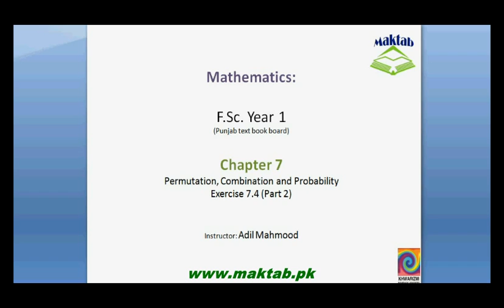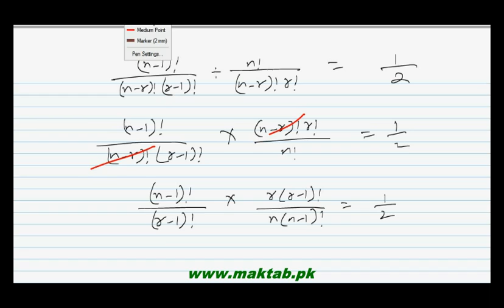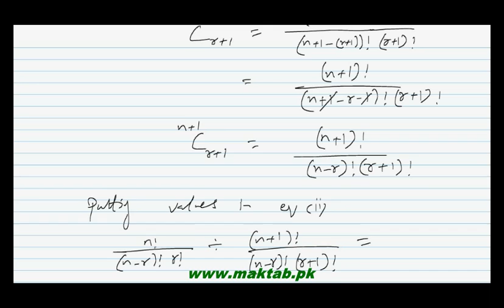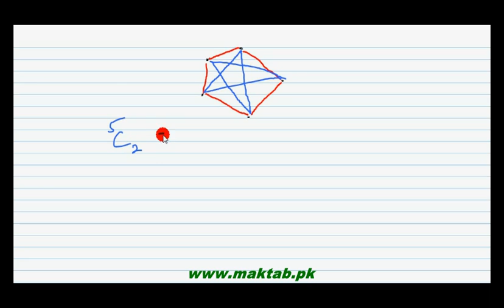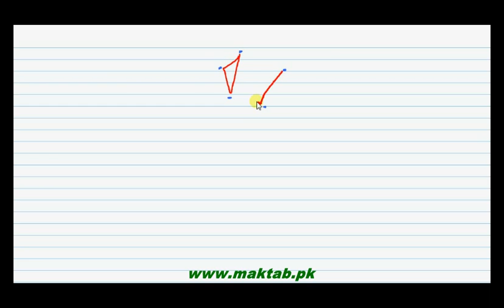FSc Math Book1, Ex 7.4, LEC 16: Q 3-4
This video lecture from Permutation, Combination and Probability (F.Sc. first year Mathematics) covers: Question numbers 3-4 of exercise 7.4. In these questions we evaluate the combinations. Find more e-learning material and educational video lectures in Urdu at maktab.pk. These videos are free to use for promotional and commercial purpose by keeping the credits to Maktab.